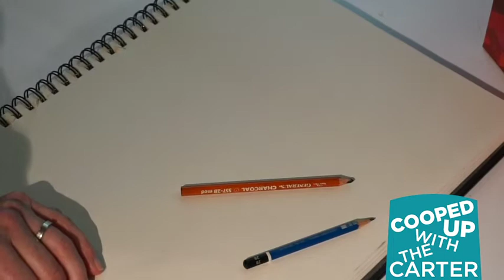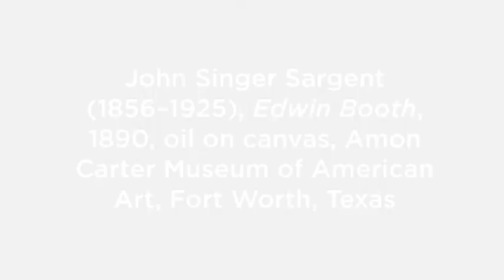Cooped Up with the Carter: "Edwin Booth"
On Cooped Up with the Carter, discover the history of John SingerSargent's “Edwin Booth” from our executive director Andrew Walker.  After, learn some new techniques on drawing faces inspired by this work from the Carter’s collection.